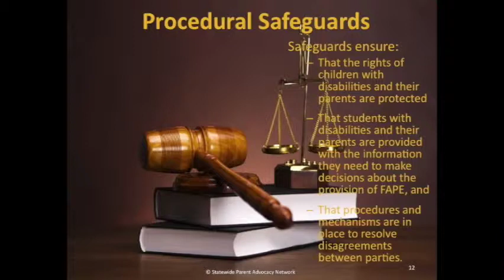What are a parent's rights under the IDEA?